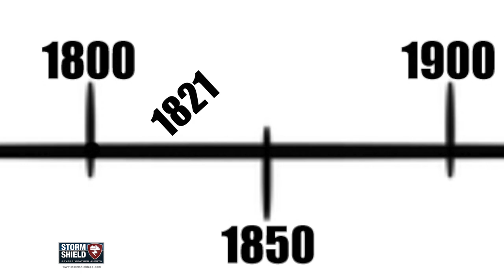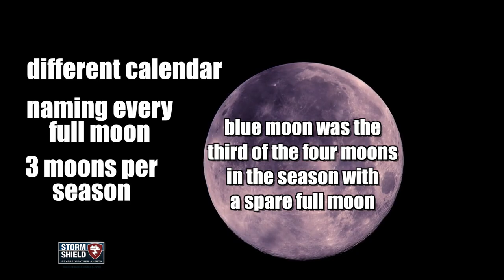Blue Moon Explained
What is a Blue Moon?

And are they really that rare?

See, the moon takes about 29 days to go through a full cycle - from full moon to full moon. So in a typical year, we'll see 12 full moons a year, but since our months are 30 or 31 days long, we sometimes get 13 full moons in a year, which means we'll have two full moons in a single month.

This second full moon in one month is what is now referred to as the blue moon, and this happens about every two and a half years.

But this thinking wasn't always the case...

As far back as 1702, "Blue Moon" simply referred to the color of the moon on occasion.

In the early 1800's, it referred to a long period of time.

During that same century, it morphed to mean a rare event.

Then in 1937, the Maine Farmers' Almanac put an actual definition to the blue moon.

And trust me when I tell you it was a long, convoluted explanation that NO ONE fully understood.

It involved using a different type of calendar, naming all the full moons in a year - egg moon, harvest moon - there were 3 every season, and on those years when there was an extra one, the blue moon would be the third out of four full moons in a single season.

Since their description was so confusing, it was easily misinterpreted more than once like a bad game of telephone, and the current meaning came into play as early as 1946.